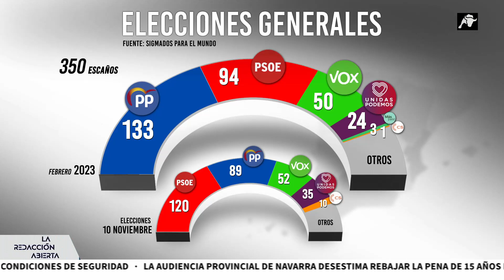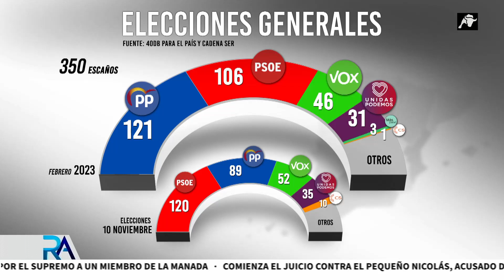Analizamos con Fran Carrillo las últimas encuestas que no dejan en buen lugar a Sánchez